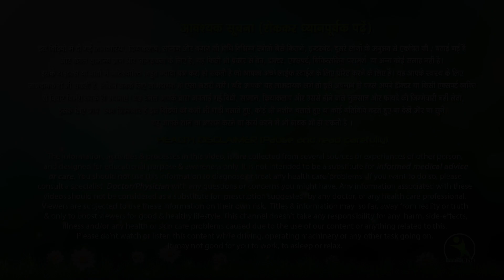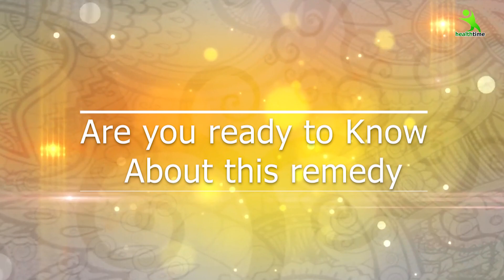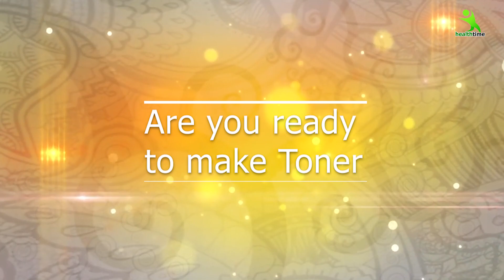ये काम कर लो आपकी, खराब स्किन एक हफ्ते में ही ग्लो करने लगेगी | Isha Mehra Health Time